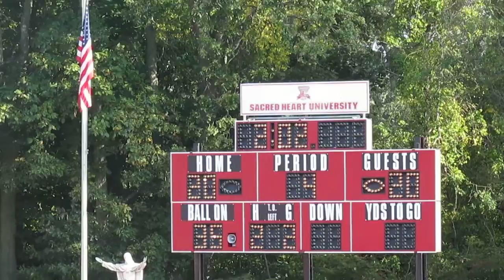Wagner vs Sacred Heart Football - 4th Quarter - Chris Rogers 31-Yard Field Goal - October 05, 2013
Wagner Seahawks vs Sacred Heart Pioneers Football
4th Quarter  -  Chris Rogers 31-Yard Field Goal Ties Game at 20-20